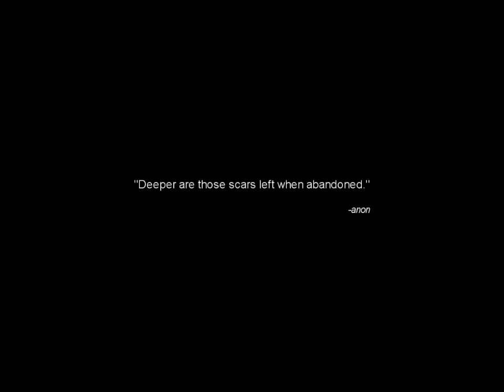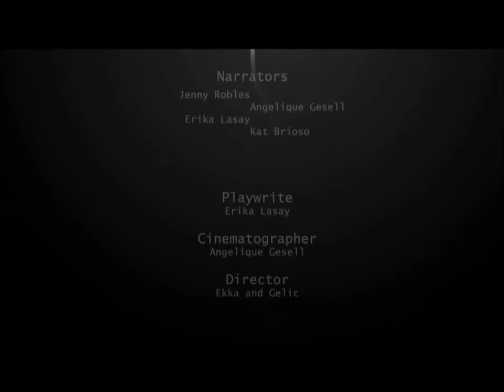Emily The Movie - The Final Product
We had several troubles while  making this movie, but we really had so much fun, doing every scene.This movie was first a short story I submitter to Heraldo, until we decided to make it as a short film for our requirements in General Psychology. We were kind of "newbies" in production during that time, so we are truly sorry if it could not be what you expected.

Com13Jou11